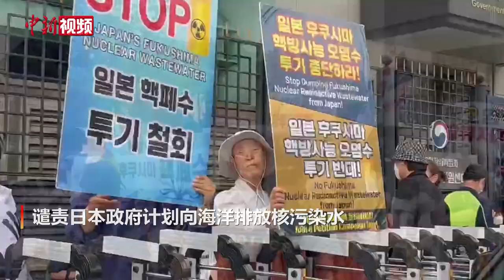韩国民众集会反对日本将核污染水排海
当地时间7月8日下午，大批韩国民众在韩国外交部门口和光化门广场集会，谴责日本核污染水排海计划，质疑国际原子能机构评估报告可信性。

集会民众手持“安全大海 安全餐桌”“要求日本撤回核污染水排海计划”等标语，谴责日本政府计划向海洋排放核污染水，敦促韩国政府就日本核污染水排海一事明确表示反对。（刘旭）